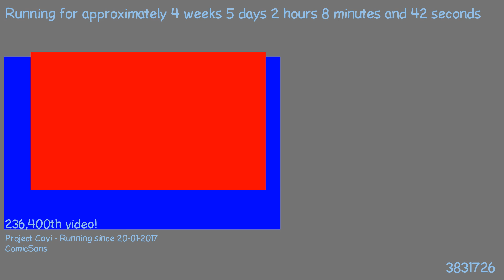1487808776 - Webdriver Cavi - O